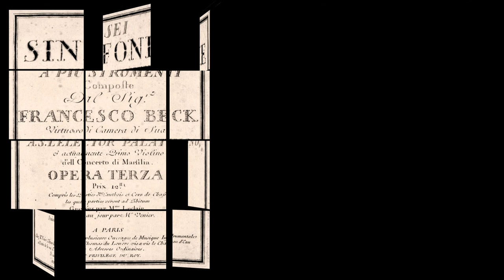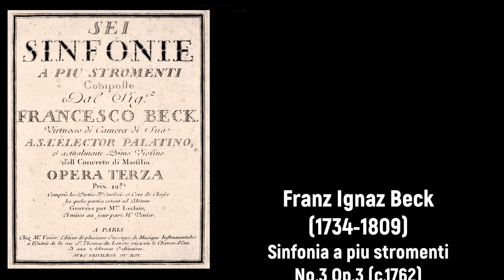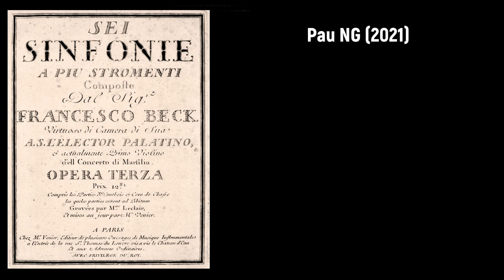Franz Ignaz Beck (1734-1809) - Sinfonia a piu stromenti No.3 Op.3 (c.1762)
Composer: Franz Ignaz Beck (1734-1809)
Work: Sinfonia a piu stromenti No.3 Op.3 (c.1762)
Performers: Akadеmiе für Altе Musik Bеrlin

Painting: Claude-Joseph Vernet (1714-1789) - A storm on a Mediterranean coast
Painting: Circle of Claude-Joseph Vernet (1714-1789) - A mediterranean harbor scene with figures on the shore, and fishermen launching a boat
Painting: Charles François Grenier de Lacroix (c.1700-1782) - Scène de péche dans une rade

Franz (François, Francesco) Ignaz Beck,
(Mannheim, 20 February 1734 - Bordeaux, 31 December 1809)

German composer, conductor, violinist and organist, active in France. He received violin lessons from his father Johann Aloys Beck (d 27 May 1742), an oboist and choir school Rektor at the Palatine court whose name is listed in the calendars of 1723 and 1734. He also learnt the double bass, among other instruments, and eventually came under the tutelage of Johann Stamitz, who arrived in Mannheim in 1741. The Palatine court, under Carl Theodor, recognized Beck’s talent and undertook responsibility for his education. Several sources maintain that Beck left the Palatinate at an early age to study composition with Galuppi in Venice. According to his pupil Blanchard (1845), however, Beck was the object of a jealous intrigue that involved him in a duel during which his opponent was supposedly killed (many years later Beck met his former opponent, who had only feigned death); Beck then presumably fled and travelled in Italy, giving concerts in principal cities. In any event, he spent several years in Venice before eloping to Naples with Anna Oniga, the daughter of his employer. After Beck’s stay in Italy (probably in the 1750s), he moved to Marseilles and became the leader of a theatre orchestra. It is not certain whether he arrived in France before about 1760, but in the late 1750s Parisian firms published more than 20 of Beck’s symphonies in fairly rapid succession. In 1757 a symphony by ‘Signor Beck’ was listed in two Concert Spirituel programmes. The title-pages of his op.1 (1758) and op.3 (1762) describe him as ‘chamber virtuoso to the Elector Palatine’ but add ‘and presently first violin of the Concert in Marseilles’. At least seven performances of his symphonies were given at Marseilles in 1760-61. Beck soon moved from Marseilles to Bordeaux, where he continued his interest in the theatre, subsequently becoming the conductor of the elegant Grand Théâtre. By 1764, when his first child was born, he was active as a teacher; his students included Pierre Gaveaux, Henri-Louis Blanchard, Jean-Baptiste Feyzeau and Bochsa. Beck was appointed organist at St Seurin, Bordeaux, on 24 October 1774 and his exceptional improvisatory skill drew considerable admiration from the congregation. Several sets of his keyboard pieces were printed in Paris and Dresden as well as Bordeaux. In 1783 he travelled to Paris for the first performance of his Stabat mater at Versailles and in 1789 the overture and incidental music to Pandore were performed in Paris at the Théâtre de Monsieur. He also directed concerts of the Société du Musée in Bordeaux. During the Revolution he composed patriotic music, including a Hymne à l’être suprême. In 1803 the new government honoured Beck by naming him correspondent of music composition for the Institut de France.